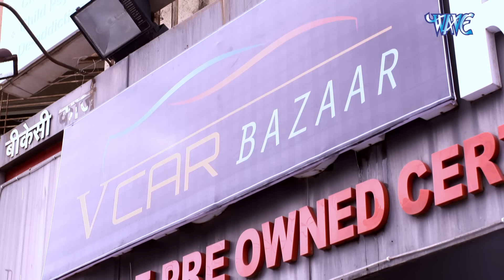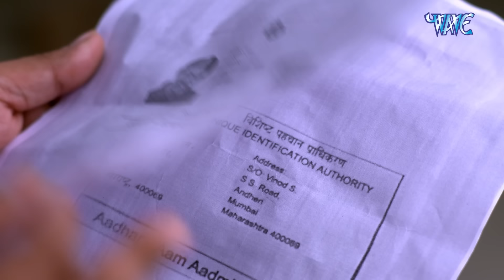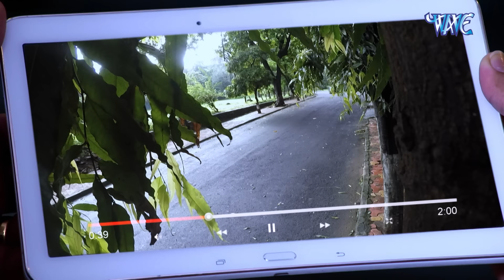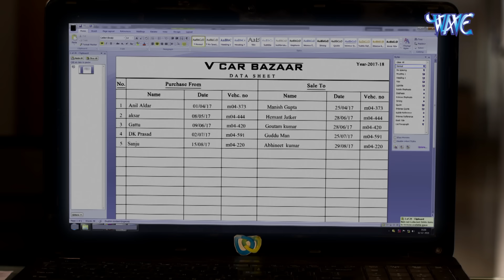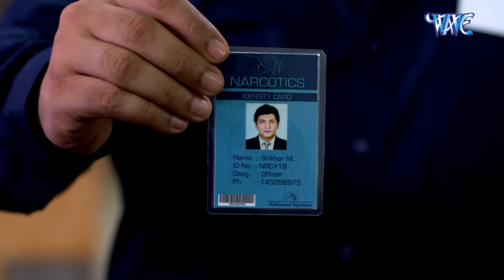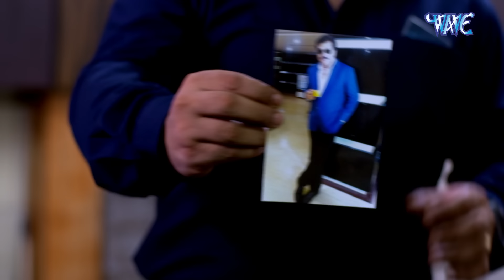Abhijeet और Daya ने किया भूतिया पेड़ का सामना | CID | ACP Pradyuman